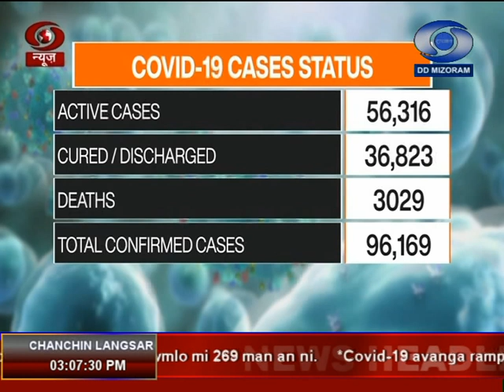DD News Aizawl || 18 May, 2020 @ 3 PM